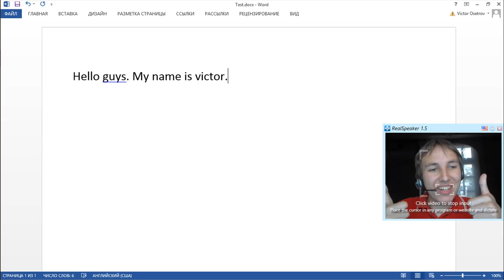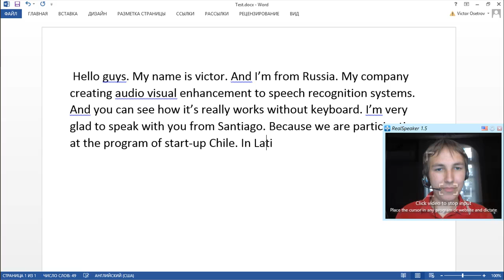English testing of RealSpeaker speech recognition (Startup Chile - gen 11)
Hello guys. My name is Victor. And I’m from Russia. My company creating audio visual enhancement to speech recognition systems. And you can see how it’s really works without keyboard. I’m very glad to speak with you from Santiago. Because we are participating at the program of start-up Chile. In Latin America we are creating version of our solution for English speaking people and for Spanish speaking people too. Please download our application from our website. And to try it. It’s a really cool decision for transfer speech to the texts in real time. Have a great weekend. Bye bye!